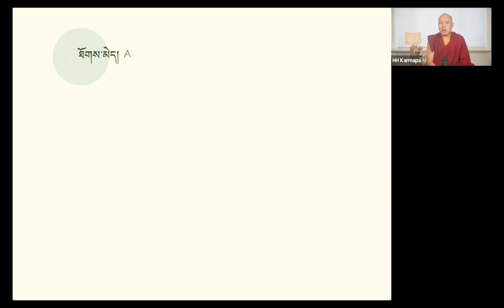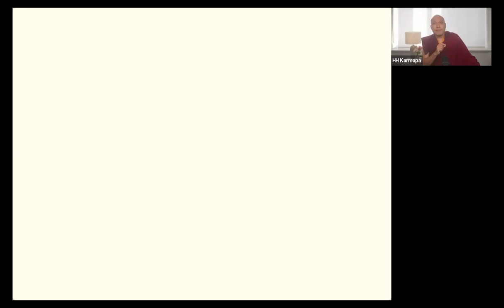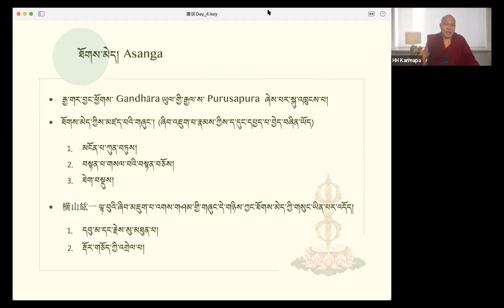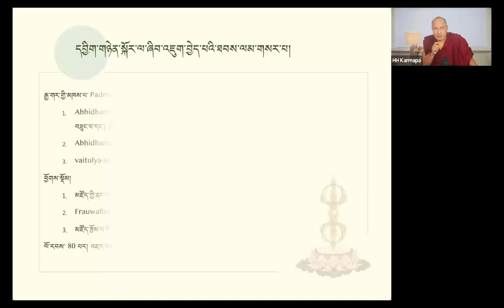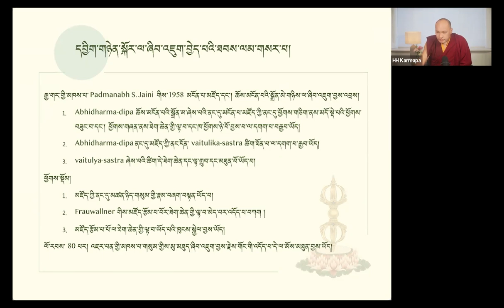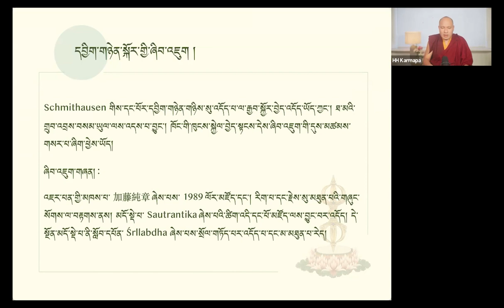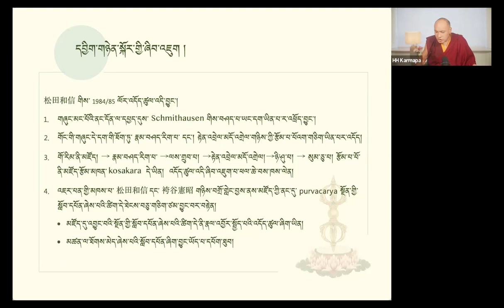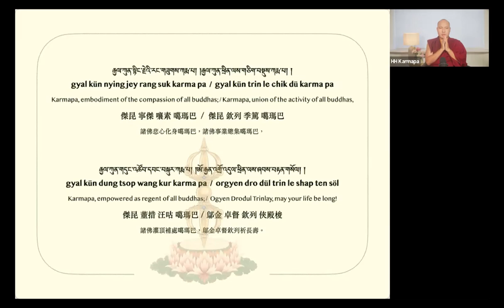Die 30 Verse von Vasubandhu • Tag 4 • 2022